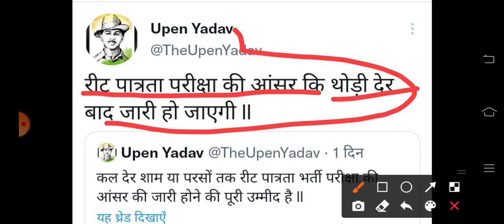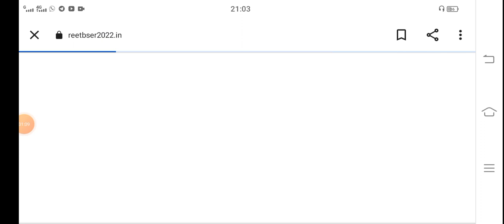REET 2022 Official Answer Key जारी / रिजल्ट अपडेट | Reet 2022 result latest update today